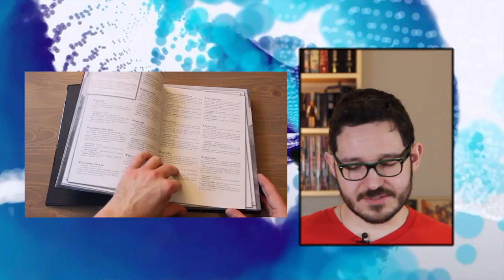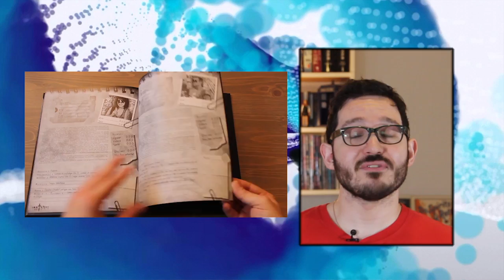Critique - Within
Après le teasing de l'ouverture ludique de Within, voici enfin la critique proposée par Benjamin. Within est un jeu de rôle sans dés mais pas sans aléatoire. Le destin jouera un grand rôle dans vos parties et le monde horrifique de Within se dévoilera au fur et à mesure des aventures pour qu'enfin les joueurs arrivent à la connaissance. Mais est-ce une bonne chose pour eux?

Within est un jeu de rôle qui vaut vraiment le détour, pour le prix 55€ (et non pas 45 comme dit dans la vidéo désolé) vous aurez tout le matériel et les règles optionnelles nécessaires pour créer la partie de jdr horrifique, dans le style cinématographique que vous souhaitez